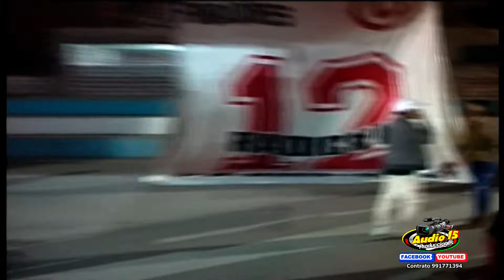AUDIO 15 PRODUCCIONES - CHACALUIS Y LOS PEQUEÑOS - LINDA MUCHACHITA (SAB13/04/19-PRIALE)